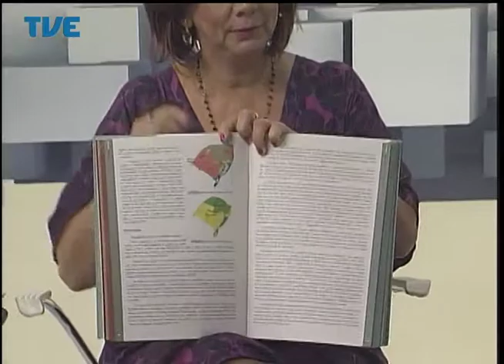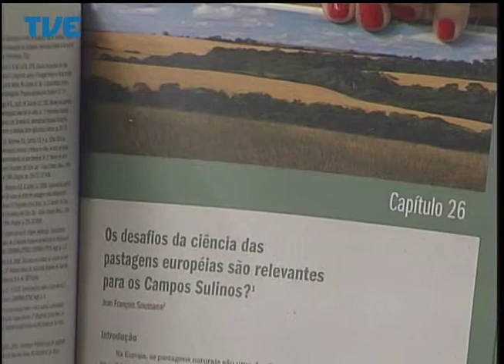Cidadania 25/04/14 Bloco 1